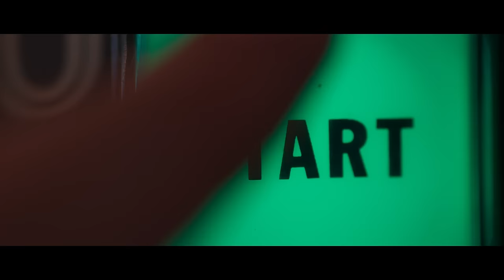Kolpaçino 4 4'lük | Teaser Fragman